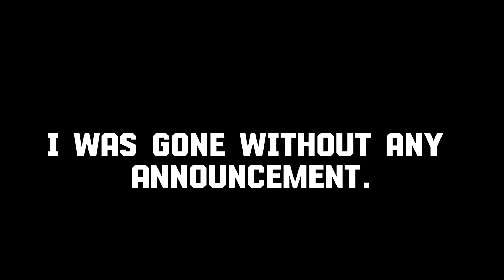I finally got the Meta Quest 3... (UNBOXING + BONUS SPECIAL VIDEO)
WE GOT IT BABY. THANKS TO EVERYONE.